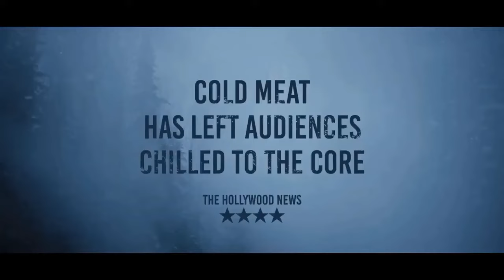CARNE FRIA trailer 2024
level 33 entertainment